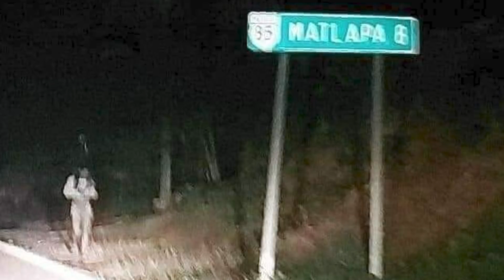Historias de Terror de seguidores - Parte 1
Hola amigos, hace un par de semanas, colocamos en el facebook de Metro Tacubaya un post para que nos contaran algunas historias paranormales que les hayan pasado, aquí les dejo una recopilación. Faltan mucho más historias, así que tendremos otro video.

Se aceptan donaciones, ayúdanos a mantener este proyecto

Si tienes una historia o algún video paranormal que me quieras enviar, hazlo por favor al facebook de Metro Tacubaya con el hashtag
Búscame en instagram como @metrotacubaya

Gracias a SennheiserLATAM​​​​ y a todo el equipo Sennheiser​​​​

Soy el @tiotacu los quiero harto!